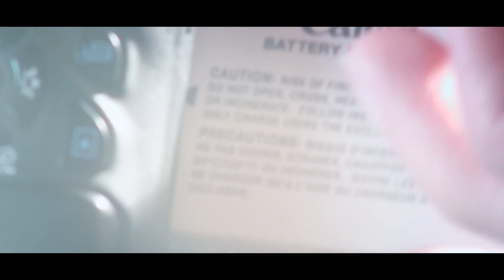5 SETUP d'éclairage vidéo avec 2 LUMIERES !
28-75mm F2.8 Tamron
35mm F1.8 FE Sony
85mm f1.8 FE Sony
70-200mm F4 Sony
50mm f1.8 Canon

💻 LOGICIEL

👉 ME CONTACTER